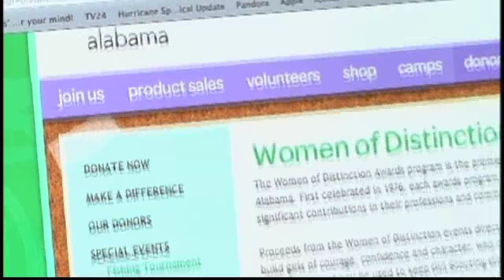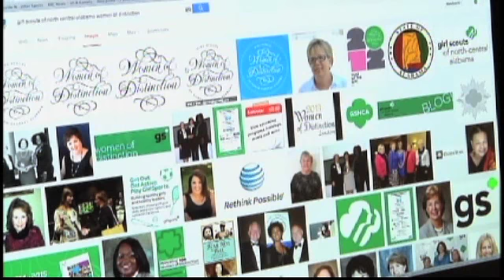Women of Distinction Awards